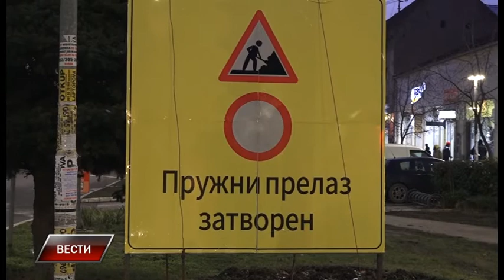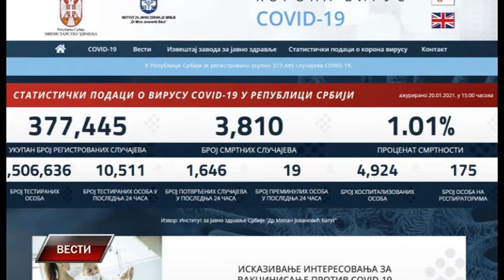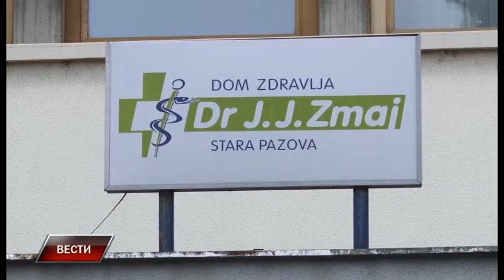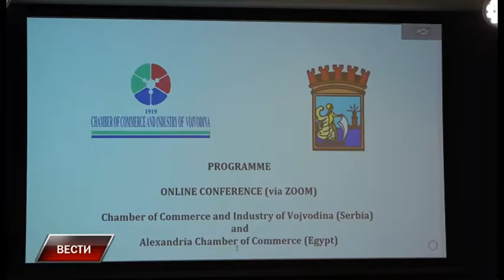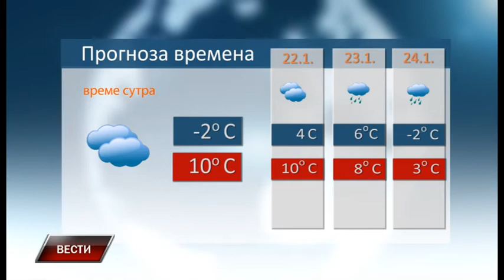Vesti 20 1 2021